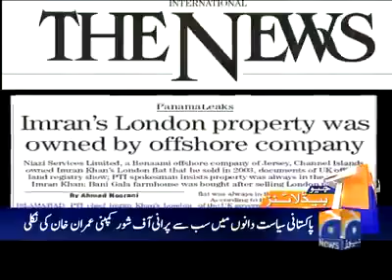Imran Khan's London Property owned by Offshore company